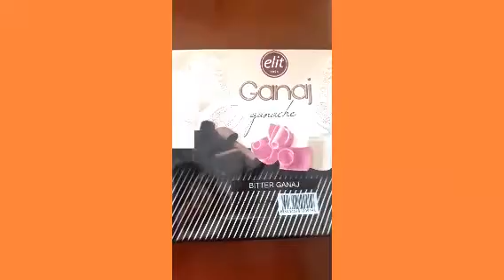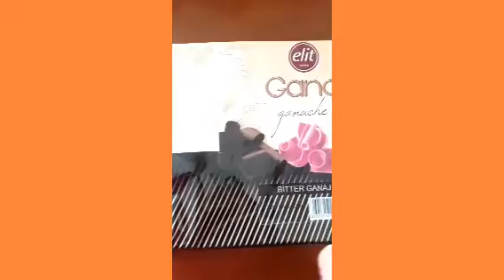How i make potato fries using dredged it to potato starch too tara guys